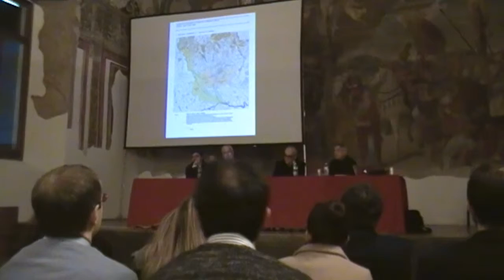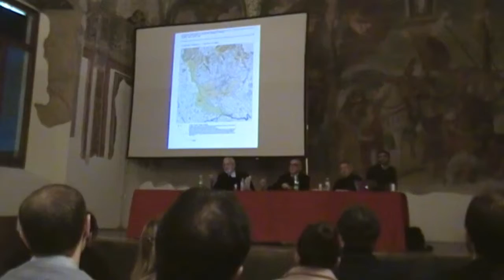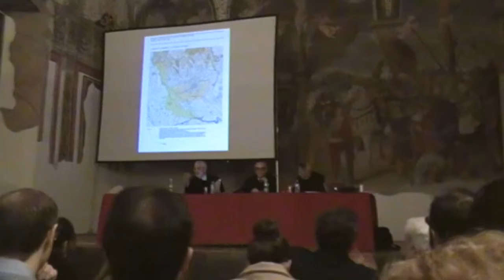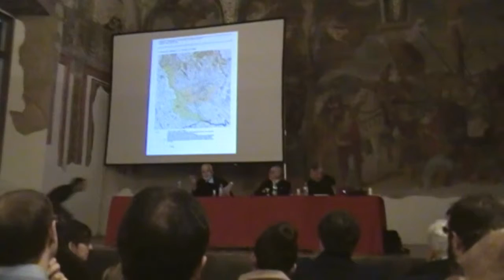SDV 0689 B